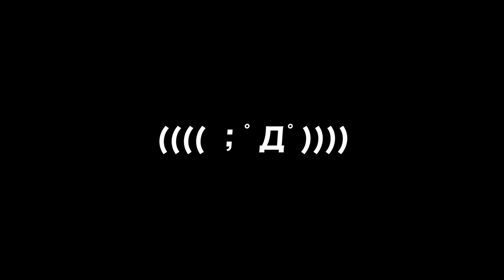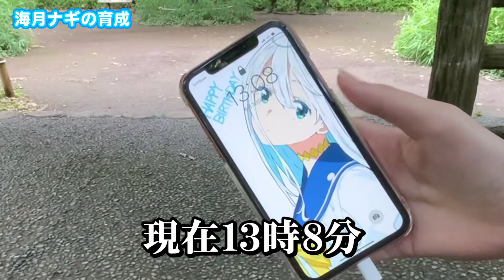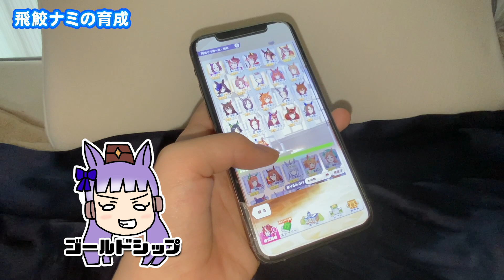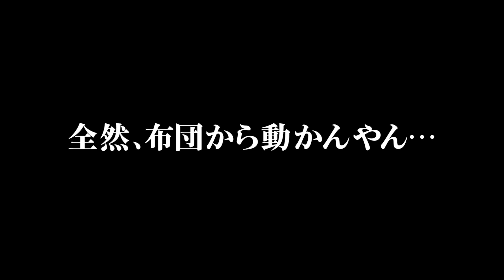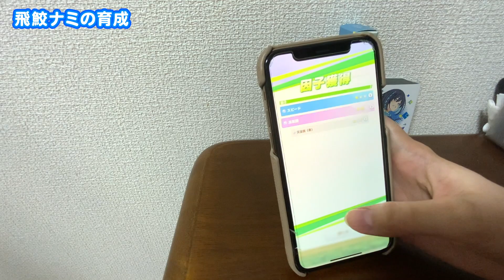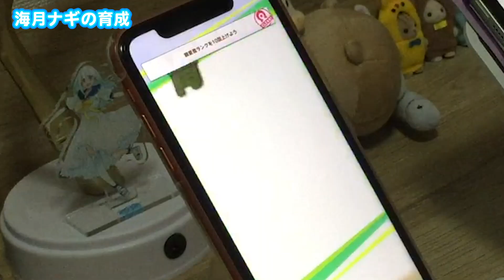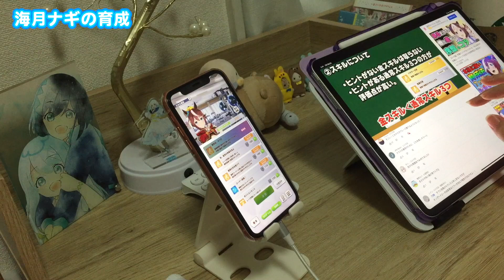【ウマ娘】制限時間24時間で最強のウマ娘を育てろ！いざ凪波杯！【ナギナミ】【Vtuber】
ウマ娘でルームマッチが実装されたのでナギナミでやってみました！
今後生放送などで視聴者参加型などもしていこうと思いますのでお楽しみに！

追加希望なルールなどありましたらコメント欄まで！

【今回プレイしたゲーム】
「ウマ娘 プリティーダービー」

◆ナギナミファンクラブ『S.E.A.のうみべ』開設しました★
　ご入会お待ちしてます！

◆飛鮫ナミが着用するAIR JAWSパーカーの他」、ナギナミグッズが盛りだくさんの販売サイトはこちら↓↓↓

◆最新情報は運営Twitterをチェック！